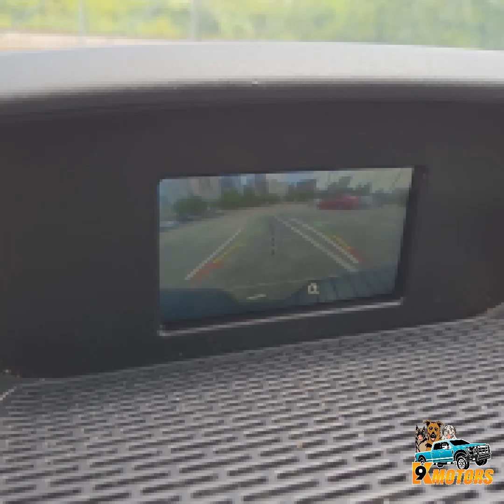2017 Ford Transit T-350 XLT 15 passenger van • k9motors.com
2017 Ford Transit T-350 XLT 15 passenger van • k9motors.com

Hablo Espanol

Price: $26,999.00
Model: 2017 Ford Transit T-350 XLT
Body: 15 passenger van
Miles: 103,000
Motor: 3.7 V6
Condition: Excellent
Stock: A63225

We have Heavy Duty, Utility Service, Works Trucks, Pickups, Cargo or Passenger Vans, Handicap Vans and more...

All types of vehicles for your business, take a look our inventory in

Open Mon-Fri 09:30 a.m to 6:30 p.m • Sat 9:30 a.m to 4:00 p.m

At K9 Motors, we have what you need, great experience and reasonable prices!

All vehicles are sold AS-IS by the dealer.